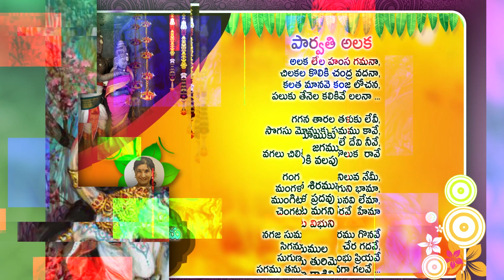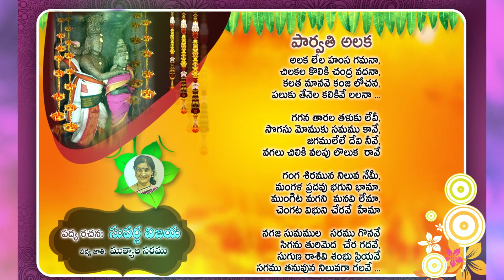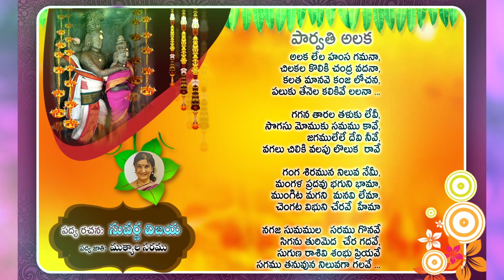Writer Mrs. Vijaya Suvarna | Telugu poem | పార్వతి అలుక | Life in Canada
Mrs. Vijaya Suvarna is a fantastic Telugu poet and a great story writer and narrator.

|| పార్వతి అలుక ||
పద్య రచన:                సువర్ణ విజయ
పద్య జాతి:                 ముత్యాల సరము
పాడినవారు:               రావికంటి మనోహర్
వీడియో ఎడిటింగ్:    శివ కుమార్ పడాల

అలక లేల హంస గమనా,
చిలకల కొలికి చంద్ర వదనా,

కలత మానవె కంజ లోచన,

పలుకు తేనెల కలికివే లలనా ...

గగన తారల తళుకు లేవీ,

సొగసు మోముకు సమము కావే,
జగములేలే దేవి నీవే,

వగలు చిలికి వలపు లొలుక  రావే ...

గంగ శిరమున నిలువ నేమీ,

మంగళ ప్రదవు భగుని భామా,
ముంగిట మగని  మనవి లేమా,
చెంగట విభుని చేరవే  హేమా ...

నగజ సుమముల సరము గొనవే

సిగను తురిమెద  చేర గదవే,
సుగుణ రాశివి శంభు ప్రియవే
సగము తనువున నిలువగా గలవే ...